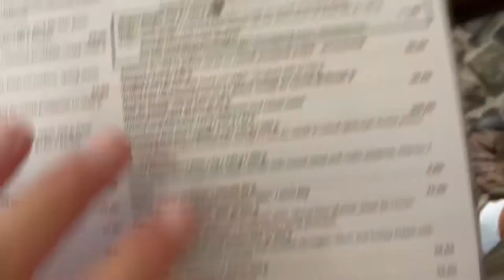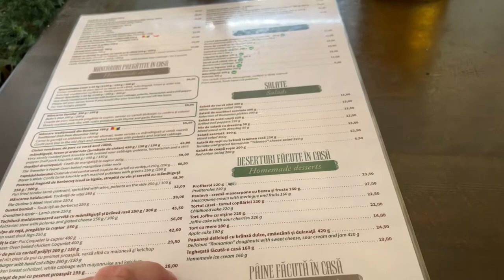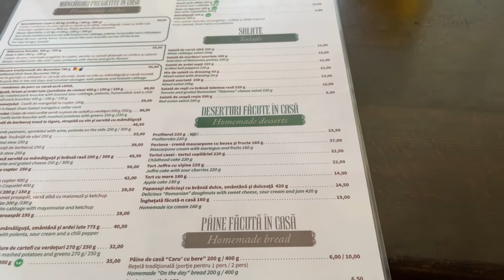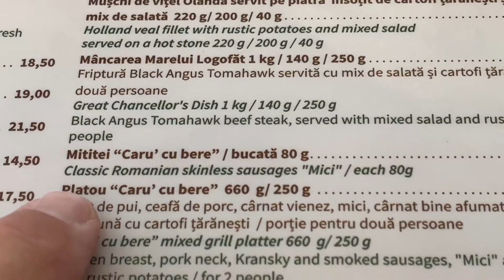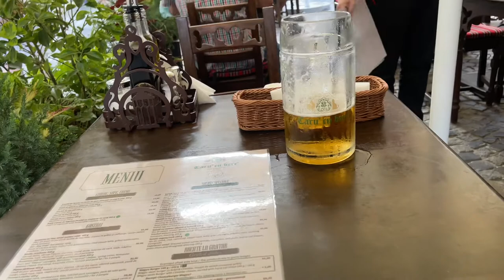Caru' cu bere. Mici and Fries. =) What a day!! - Bucharest Romania - ECTV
Caru' cu Bere (aka Carul cu Bere; "the beer wagon") is a bar and restaurant on Stavropoleos Street in the Lipscani district of Bucharest, Romania.[1] The business was originally opened as a brewery in 1879 by Ioan Căbăşan and his nephews, Ion, Gheorghe, and Nicolae Mircea. They were originally citizens of the Austro-Hungarian Empire and from Cața, Transylvania.[2][3] In 1889, Căbăşan assigned his lease to his eldest nephew, Ion. Ion died later that same year and was replaced in the family firm by the youngest sibling, Víctor.[2]

Nicolae bought the building at 5 Stavropoleos Street in 1897,[2] and made plans to open a restaurant there to expand their business operations.[3][4] They hired the Austrian architect Siegfrid Kofczinsky to design a restaurant and brewery building in the gothic revival style. Co-owners were Nicolae, Ignat, and Víctor Mircea. The restaurant opened in 1899, featuring their beer.[3] Victor left the establishment in 1912, opening his own brewery and several years later, Nicolae set up Ignat in a wine cellar business.[1] When Nicolae died in 1929, his heirs assumed control of the business and operated it until the communist state nationalized the operation in 1949.[1][3]

In 1986, extensive restoration was done on the property, led by Nicolae Gheorghe.[1] When the Socialist Republic of Romania was overthrown in 1989, the heirs of the Mircea family began efforts to regain their ownership. In 1999, Caru' cu Bere was returned to them and they began extensive renovations to restore the property to its former state.[3][5] It is noted for its distinctive art nouveau interior decoration. It is operated by Dragoș Petrescu's City Grill chain,[6][7] and is classed as a historic monument, number B-II-m-B-19728.[8]

Romanian writer Mateiu Caragiale's frame story, Sub pecetea tainei, is set in Caru' cu Bere.